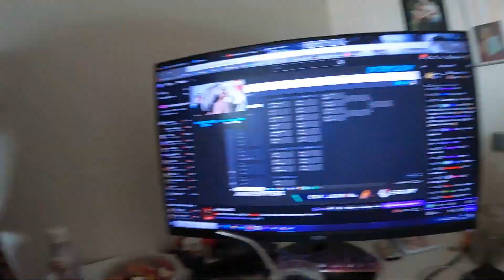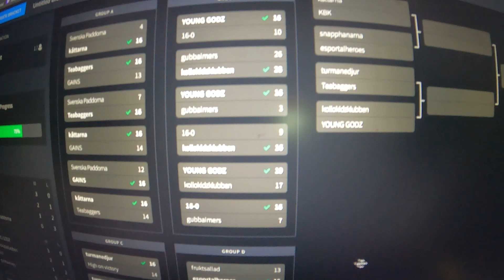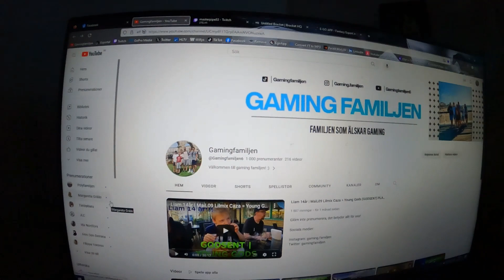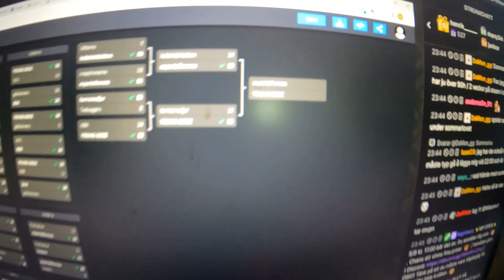MASTERPIPE OPEN !! | 100 ANMÄLDA, störst i år!!! WOW